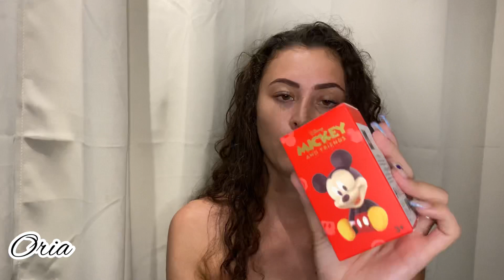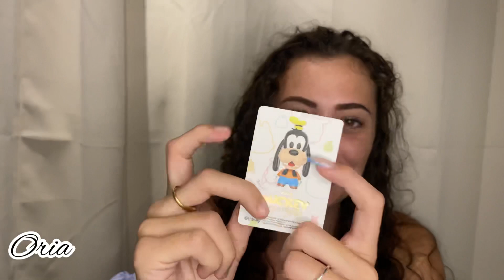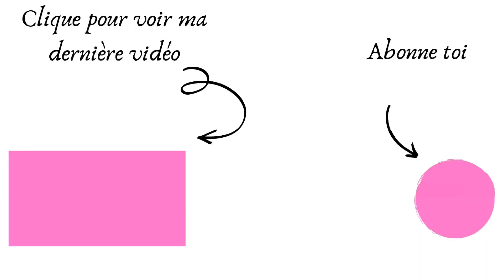FIGURINES CHEZ MINISO | ORIA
Hello ma chaîne YouTube aujourd’hui petite vidéo sur MINISO plein de nouveautés comme des figurines beaucoup trop mignonnes 🥰
Aller vite découvrir ça en boutique !!

💟LEUR RÉSEAUX💟

💟 MES RÉSEAUX 💟